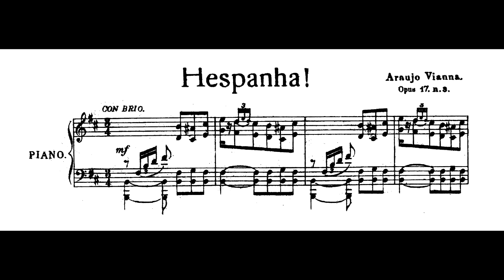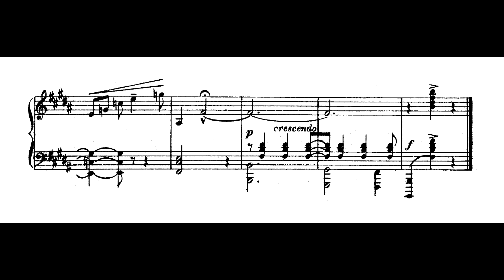Araújo Vianna - Espanha! (Olinda Allessandrini, piano)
Espanha! (Hespanha!), de José de Araújo Viana, interpretado por Olinda Allessandrini.
Nossos agradecimentos a Olinda Allessandrini pelo envio da gravação para a elaboração deste vídeo.